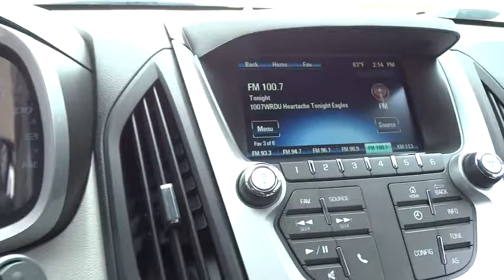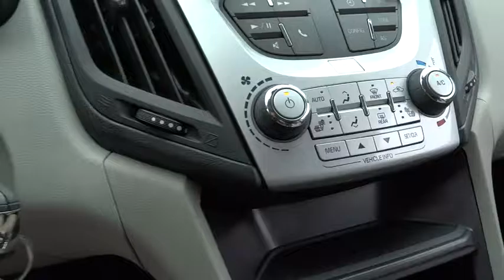2016 Chevrolet Equinox Wilson, Rocky Mount, Raleigh, Wake Forest, Zebulon, NC M8594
2016 Chevrolet Equinox

ONE OWNER, GM CERTIFIED, HEATED SEATS, BACK UP CAMERA, ALLOY WHEELS, REMOTE START, XM RADIO, ONSTAR, POWER DRIVERS SEAT, and 4G LTE WI-FI(R) HOT SPOT WITH LIMITED DATA TRIAL AND MORE.(SUBJECT TO TERMS SEE ONSTAR.COM. Driver Confidence Package (Rear Cross-Traffic Alert, Rear Park Assist, and Side Blind Zone Alert). Who could say no to a simply outstanding SUV like this stunning 2016 Chevrolet Equinox? This Equinox is nicely equipped with features such as Driver Confidence Package (Rear Cross-Traffic Alert, Rear Park Assist, and Side Blind Zone Alert), 4G LTE WI-FI(R) HOT SPOT WITH LIMITED DATA TRIAL AND MORE.(SUBJECT TO TERMS SEE ONSTAR.COM, ALLOY WHEELS, BACK UP CAMERA, GM CERTIFIED, HEATED SEATS, ONE OWNER, ONSTAR, POWER DRIVERS SEAT, REMOTE START, and XM RADIO. It will take you where you need to go every time...all you have to do is steer! GM Certified Pre-Owned means you not only get the reassurance of a 12mo/12,000 mile Bumper-to-Bumper limited warranty, but also up to a 6-Year/100,000-Mile Powertrain Limited Warranty, a 117-point inspection/reconditioning, 24/7 roadside assistance, and a complete CARFAX vehicle history report.